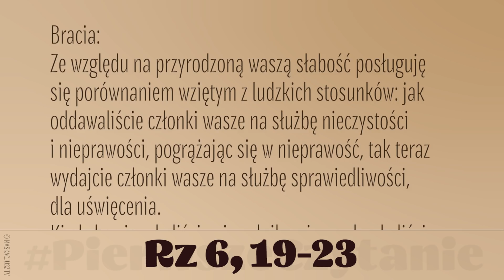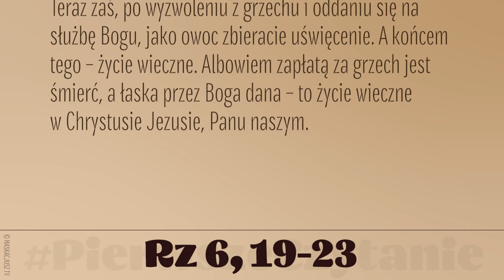PierwszeCzytanie | 24 października 2019 | (Rz 6, 19-23)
24 października 2019
Bracia:
Ze względu na przyrodzoną waszą słabość posługuję się porównaniem wziętym z ludzkich stosunków: jak oddawaliście członki wasze na służbę nieczystości i nieprawości, pogrążając się w nieprawość, tak teraz wydajcie członki wasze na służbę sprawiedliwości, dla uświęcenia.
Kiedy bowiem byliście niewolnikami grzechu, byliście wolni od służby sprawiedliwości. Jakiż jednak pożytek mieliście wówczas z tych czynów, których się teraz wstydzicie? Przecież końcem ich jest śmierć.
Teraz zaś, po wyzwoleniu z grzechu i oddaniu się na służbę Bogu, jako owoc zbieracie uświęcenie. A końcem tego – życie wieczne. Albowiem zapłatą za grzech jest śmierć, a łaska przez Boga dana – to życie wieczne w Chrystusie Jezusie, Panu naszym.